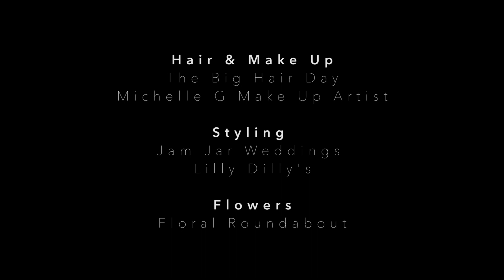Patch Pictures x Amy Taylor at The Mill Barns Wedding Venue.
I was fortunate enough to be invited along to The Mill Barns Wedding Venue to shoot a Bo-Ho stylised wedding. Being surrounded by such an incredible bunch of creatives was an insane experience. Same again soon please...